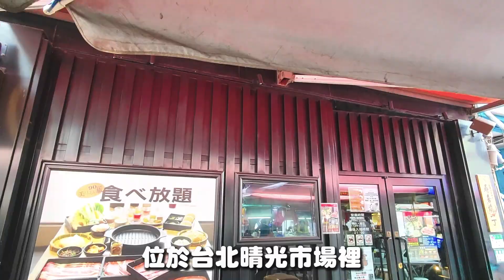台北ＣＰ值最高的壽喜燒吃到飽餐廳！不到５５０元起就可以吃到壽喜燒吃到飽，壽星更有４人同行１人免費，換算下來一個人不到５００元，更有牛小排可以選擇哦｜台北壽喜燒吃到飽 壽喜燒一丁二代目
台北壽喜燒吃到飽不到550元起就可以吃到
當月壽星更有4人同行1人免費
換算下來不到500元就可以吃到哦

店名：壽喜燒一丁二代目
營業時間：早上11:30~22:00
壽喜燒一丁二代目 價格：
平日中午 499+10% 平日晚餐與假日 558+10%
壽星優惠四人同行一人免費(服務費另計) 活動詳情官網粉絲團
地址：104台北市中山區雙城街12-4號